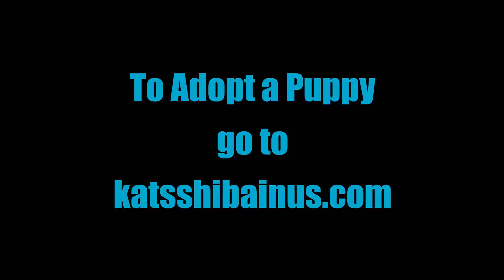Shiba Inus first visit with Grandson